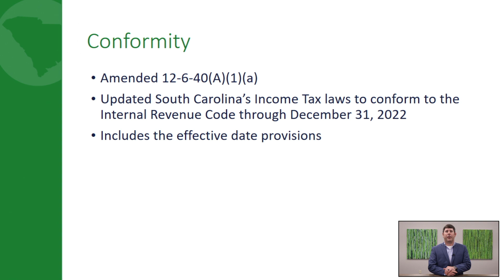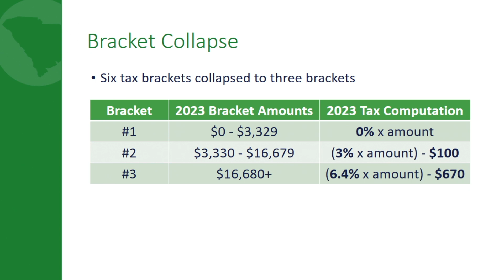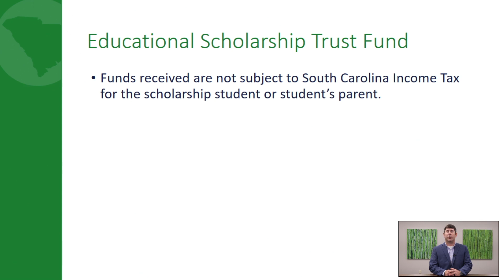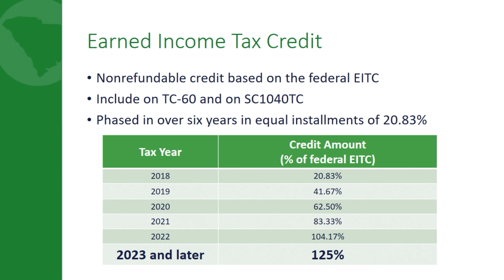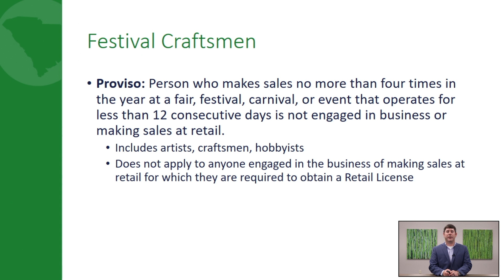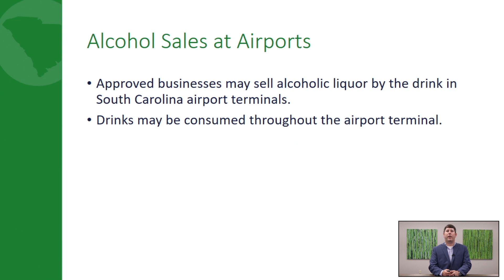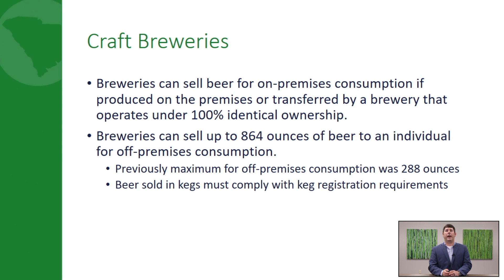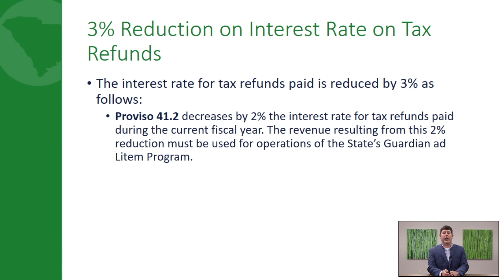2023 Legislative Updates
The 2023 Legislative Updates tutorial covers changes made to Income Taxes, Sales & Use Taxes, and Miscellaneous Taxes in the 2023 Legislative Session.

The SCDOR's Taxpayer Education program offers free workshops and in-depth seminars throughout the year to help you tackle your filing and administrative requirements. Explore all of our course offerings and learn how to register on our website at dor.sc.gov/ted